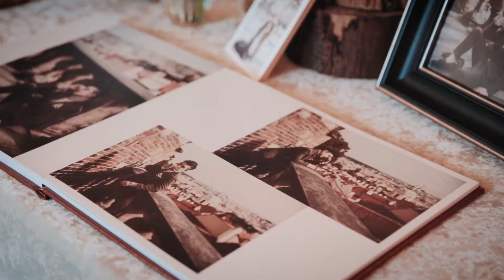『婚禮佈置』佈置短片 2019 12／22 宗佑 Chalmers & 家瑗 Katrina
Isleenwed 愛絲琳創意婚禮
自助婚紗/婚禮錄影/婚禮攝影/微電影拍攝/婚禮佈置/新娘秘書/婚禮樂團/婚禮主持/喜帖製作/婚禮顧問